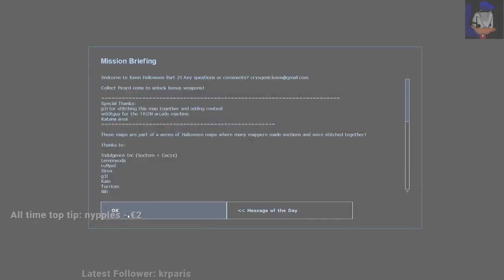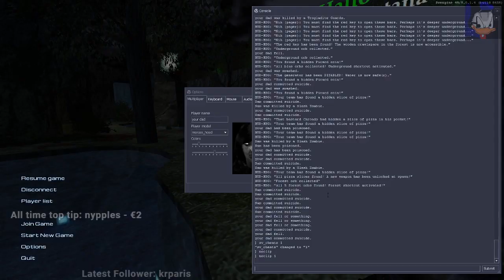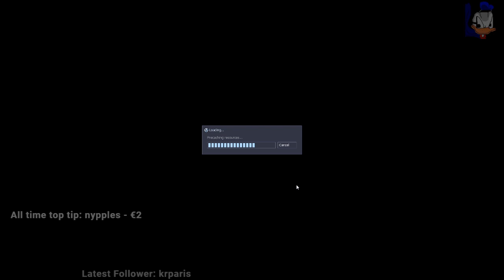Samuel Co-op with SsamuelkKk